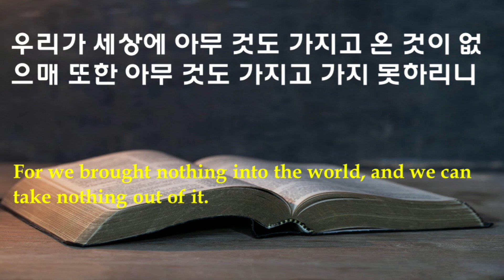하와이중앙장로교회 주일 설교: "족한 줄로 알라 (Be Content)" (디모데전서 6장 7-8절), 04-07-2024